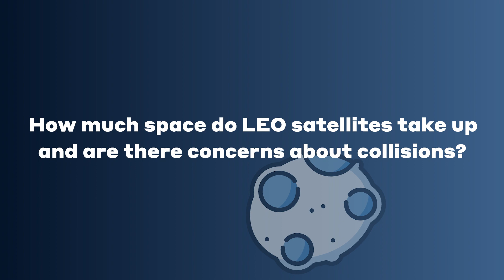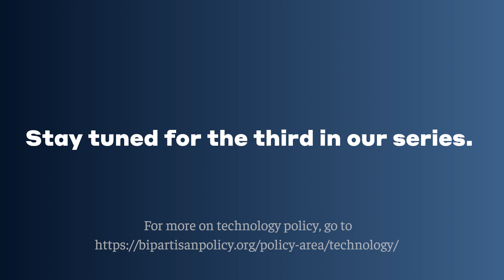Overview of the Low Earth Orbit Satellite Industry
Low-earth orbit (LEO) satellites have received considerable attention, with many launching into orbit and more expected to launch in the coming years. The public policy issues, such as spectrum and orbital space allocation, international coordination, and government funding, will depend heavily on policymaker knowledge and expertise. However, most policymakers are relatively new to LEO satellites as they work to design the public policy around them. In this video, we will focus on the basics of LEO satellites to help policymakers and others better understand this technology.